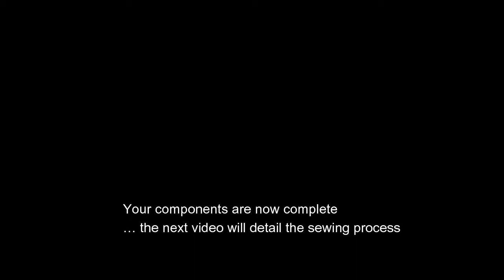Coptic Binding Part ! Building your components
Fold and punch your pages. Covering your boards.